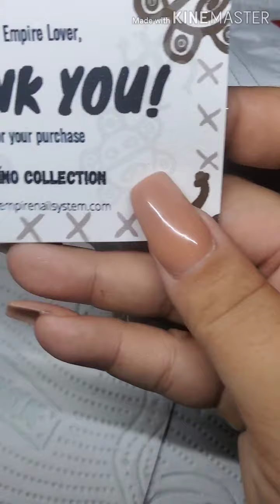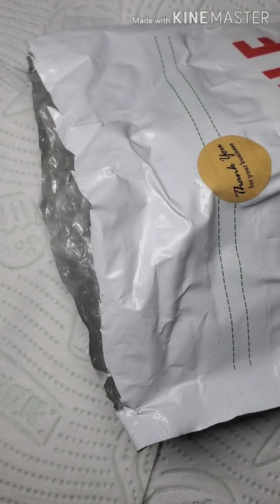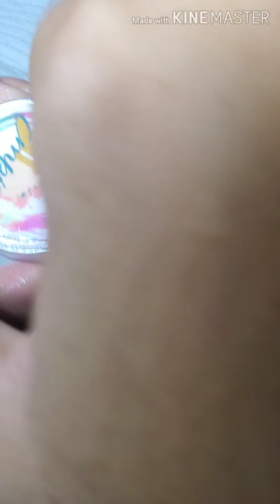Acrilico empire 💛 reseña.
Buenas noches. Si me quiere seguir me consigues en instagram como wendiiznails 💅💜